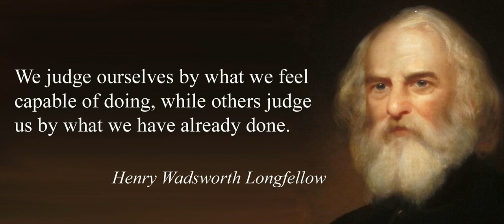We Judge Ourselve Quote by Long Fellow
he way we judge ourselves often differs markedly from the way others judge us. We tend to evaluate ourselves based on what we are capable of doing, or what we intend to do, or what we say we will do. However, no one else has access to our internal thoughts and dreams. Hence, others judge us by what we have actually accomplished.